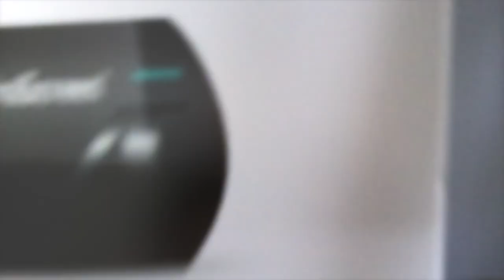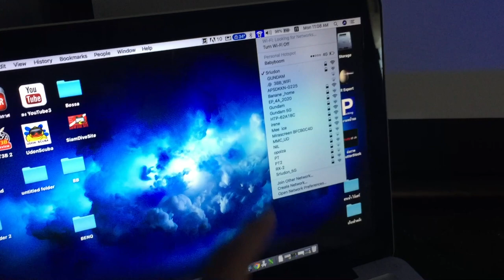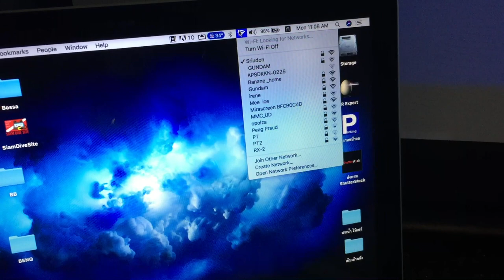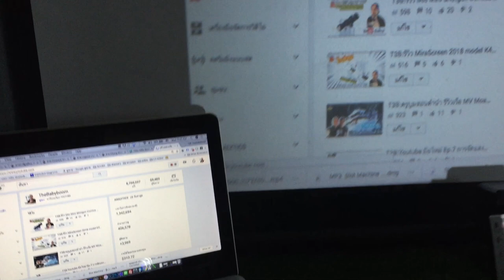MiraScreen G4 :รีวิว สอนวิธีเชื่อมต่อ by T3B (ตอบคำถามท้าย VDO )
ส่งภาพจากมือถือ และ คอมพิวเตอร์ ขึ้นจอง่ายๆด้วย MiraScreen G4 ติดตั้งง่ายๆแค่ดู VDO นี้ครับ